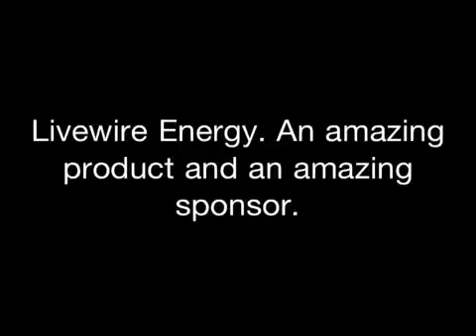Livewire energy ad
My ad I made for livewire energy. Enjoy. Shaun MacDonald